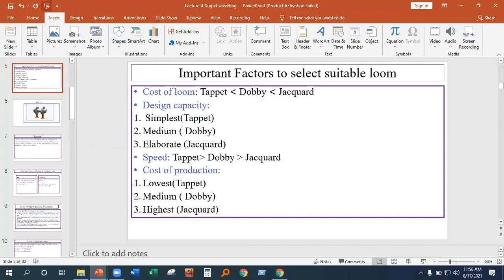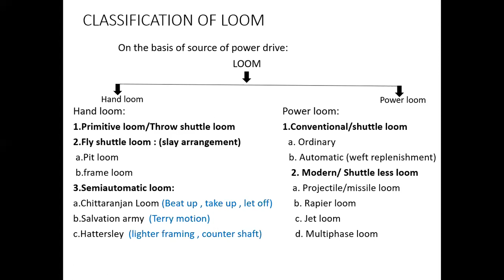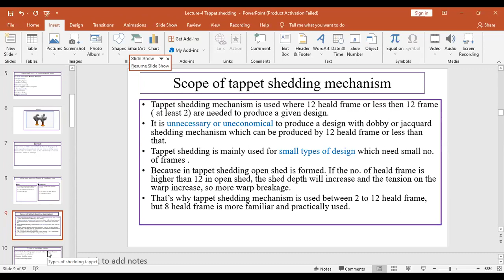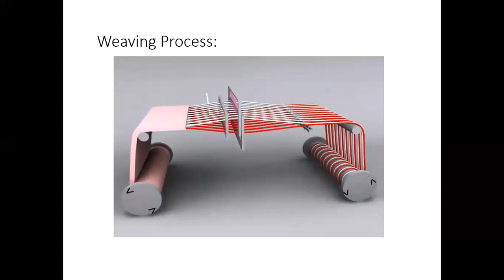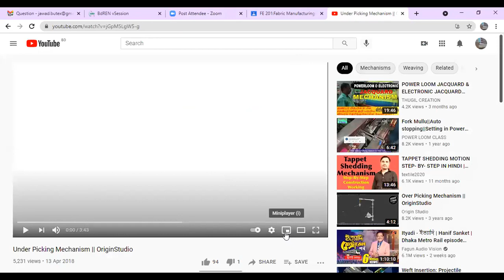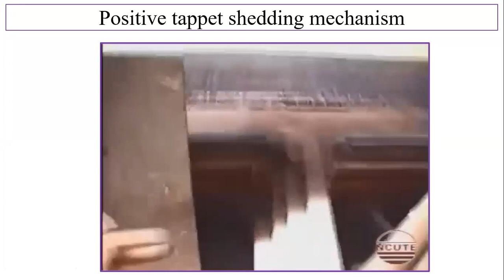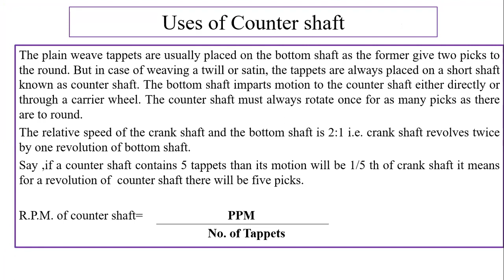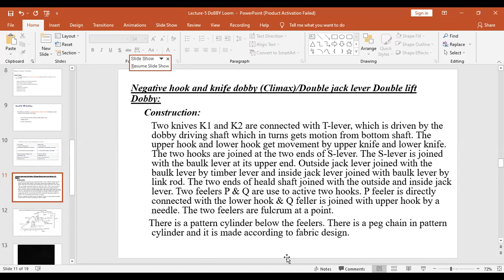FM (Part-B) (Lec-13) 17Aug2021